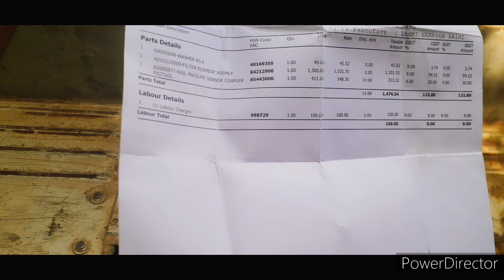The 🚜BS6 😨SCAM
Ese Scam Se bachkar rhe